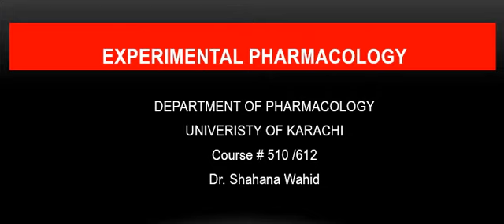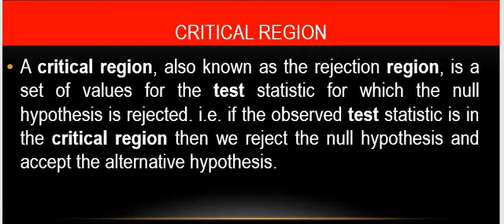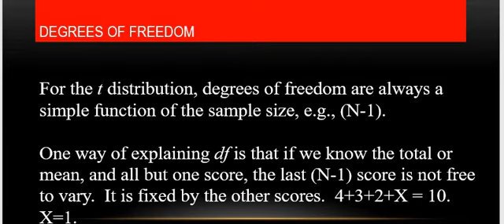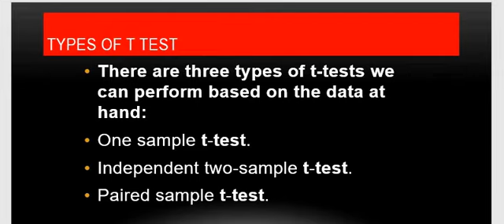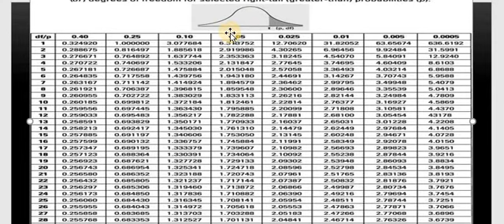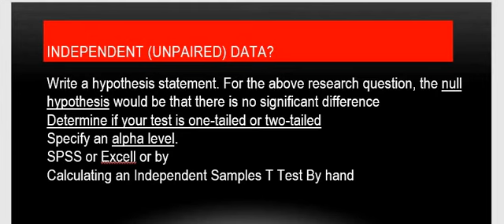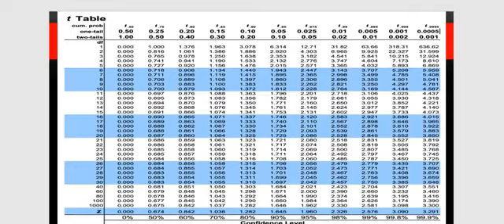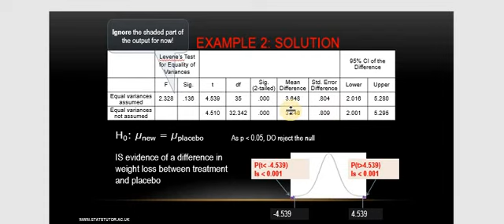Testing of Hypothesis t test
Tests
Methods
Types
One sample t test
Paired t test
Independent t test
How to read t table